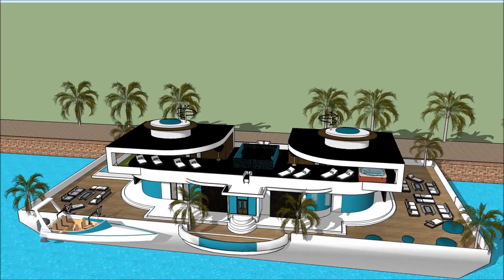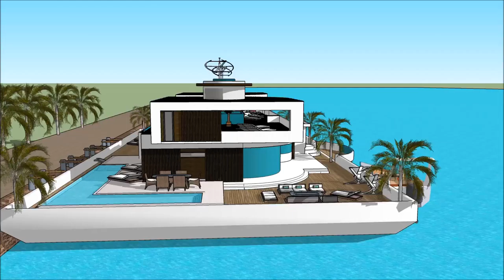Casas flutuantes em dubai nos eua estados unidos casa Fluvial venda tipos casas flutuante modernas B